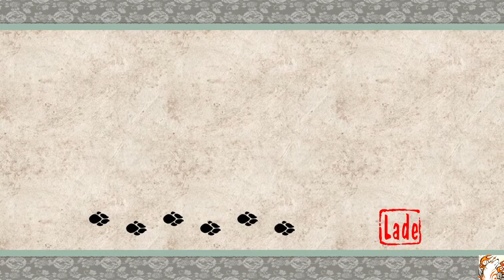Let's play ŌKAMI HD [German 100%] [Part 61] Neue Moves aus dem Dojo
Amaterasu lernt im Dojo neue Tricks uns ein harte Sidequest ist auch endlich geschaft.